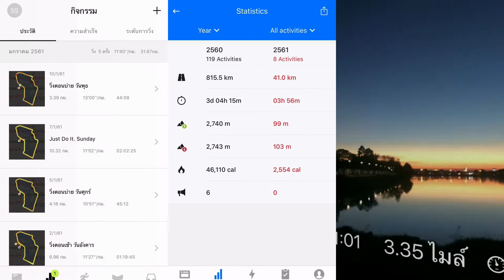RTCOG we love exercises